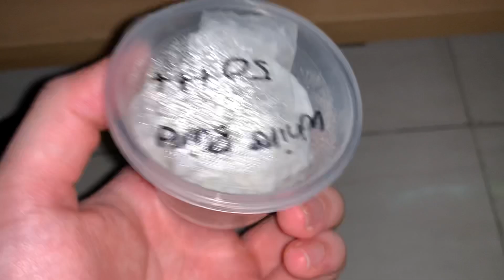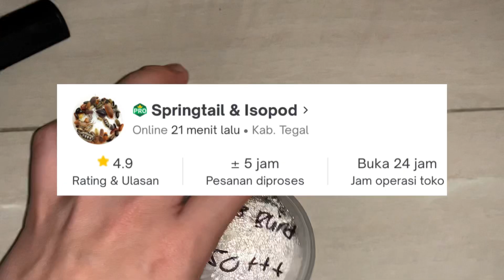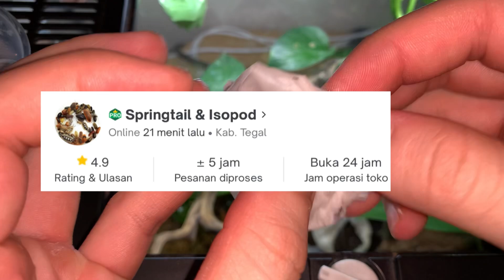SAATNYA MEMASUKAN PARA HEWAN KECIL ANEH MIRIP ALIEN KEDALAM KANDANG ALAM BUATANKU!